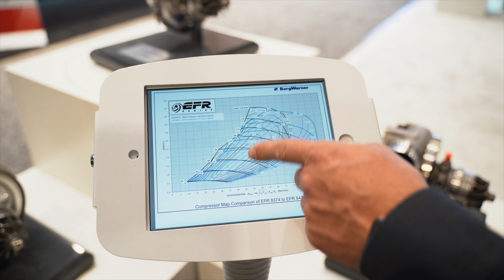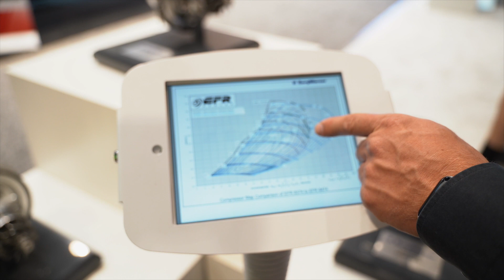BorgWarner EFR 8474, EFR 9274 & EFR 9280 Turbolader jetzt verfügbar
Auf der SEMA 2018 haben wir die BorgWarner EFR 8474, EFR 9274 und EFR 9280 Turbolader schon bestaunen dürfen. Jetzt haben wir sie endlich im Angebot. Dank gleicher Einbaumaße können die Lader unkompliziert ausgetauscht werden. Besonders beeindruckt haben uns die neuen Kennfelder.

Erhältlich als Super Core oder kompletter Neulader mit Abgasgehäuse.

+++ PRODUKTE +++
🛒 BorgWarner EFR 8474 (inkl. Abgasgehäuse)
🛒 BorgWarner EFR 9274 (inkl. Abgasgehäuse)
🛒 BorgWarner EFR 9280 (inkl. Abgasgehäuse)